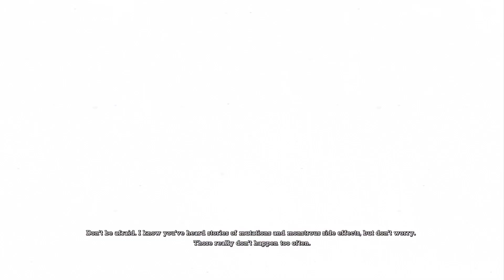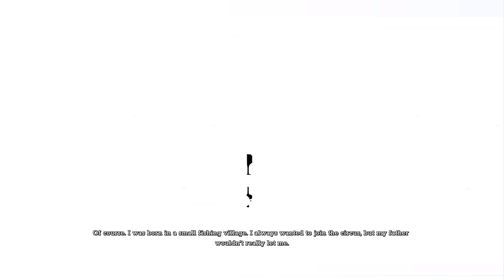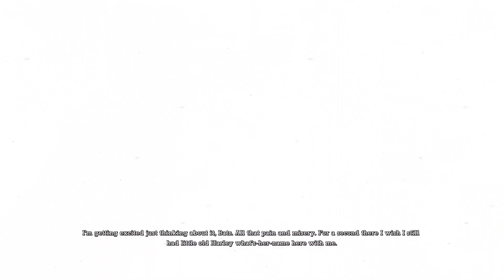Batman: Return to Arkham - Arkham Asylum Gameplay PT15